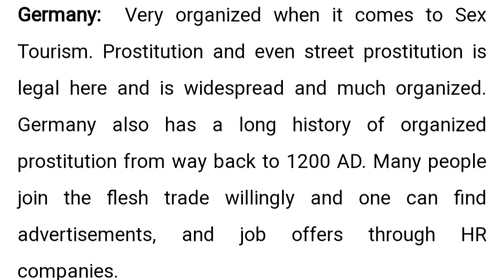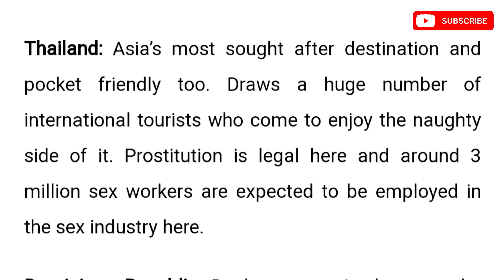Red Streets | Germany | Europe | Antoniusstraße | Explained Video